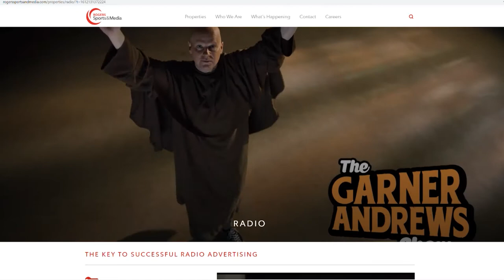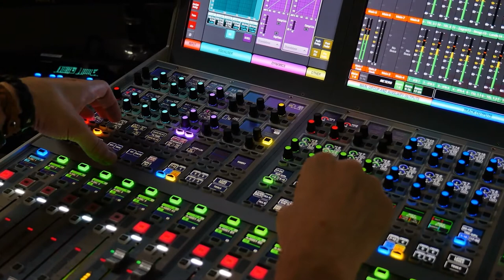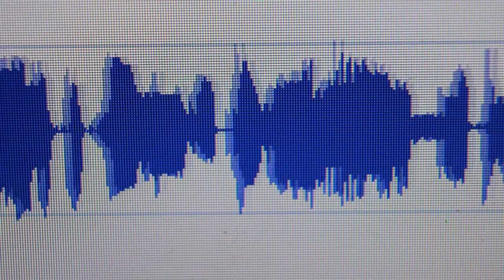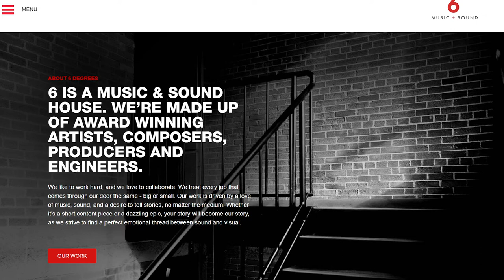Building a business with your voice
Have you ever thought about how you can use your voice to build a business?  Paul Boucher runs "The Right Voice Communications" in Alberta, Canada and in this episode of Amplify Alberta, we chat with him about how he started and how he built his "voice" business into a full time gig.  Paul walks us through the industry and how it has involved, as well as how he has pivoted his business to adapt to the global pandemic.

Chapters
0:00 Introduction
0:30 The journey
1:45 Changes happening in the broadcast radio industry
5:08 How Paul landed his first gig
9:34 Do you have to be born with a "great" voice?
13:35 Most memorable client/experience
15:00 Media industry in Alberta...under recognized?
18:02 How has Paul pivoted during the global pandemic?
20:43 Conclusion and samples of Paul's work